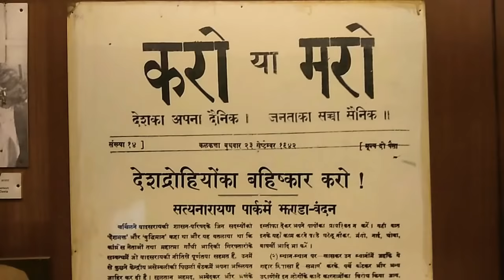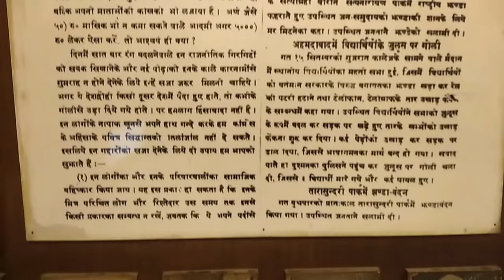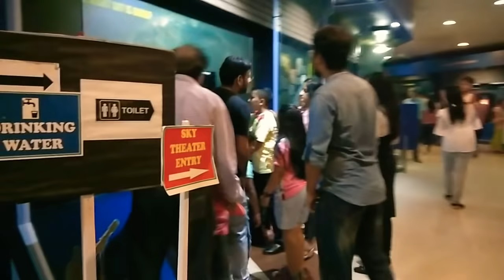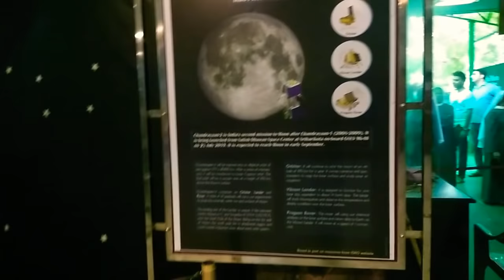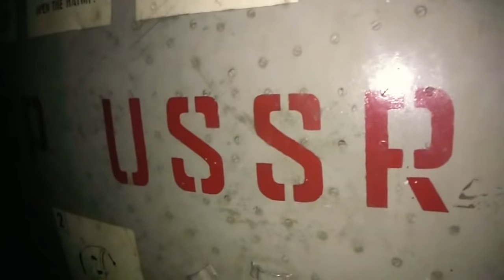पहली बार महिला वैज्ञानिक से मुलाकात | Travel To Space | NEHRU PLANETARIUM DELHI | Delhi Vlog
मेने पहली बार महिला वैज्ञानिक से मुलाकात की| यहाँ पर एक स्काई थिएटर है जहा बैठ कर ऐसा लगता है मनो की हम खुद आसमान में हो | Nehru planetarium in Delhi one of the most popular attraction of Nehru planetarium is sky Theater. New Delhi. Monday closed |